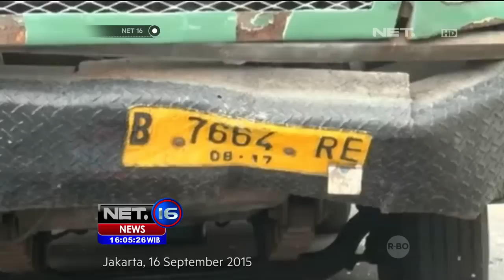Korban Tragedi Kopaja yang Selamat Sudah Membaik - NET16